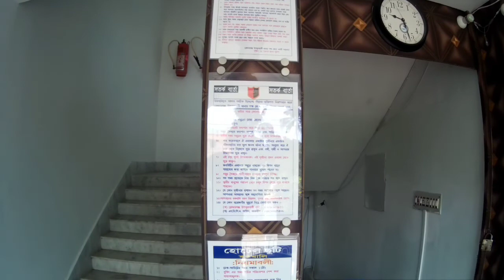Good Hotel Within Budget At Bakkhali VLOG3 720p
Today I'm showing Good Hotel Within Budget At Bakkhali VLOG3 .

     Bakkhali is a village within the jurisdiction of the Namkhana police station in the Namkhana CD block in the Kakdwip subdivision of the South 24 Parganas district in the Indian state of West Bengal.
      Distance between Kolkata to Bakkhali by Road is :- 132 Kms.

HOTEL CHHUTI
MANAGER
SANDEEP MUKHERJEE